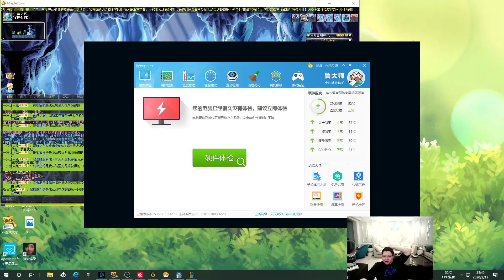【PDD】铁男：撞车武汉前队友，必须好好打！0换5打出决定性团战！怒怼弹幕：谁再说湖北人就封了！